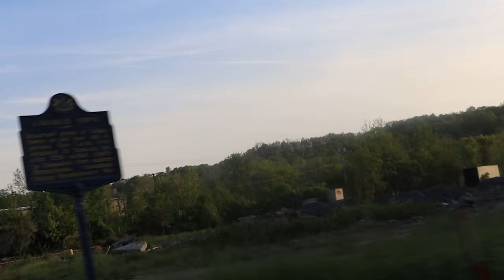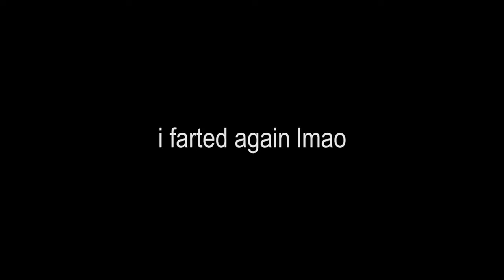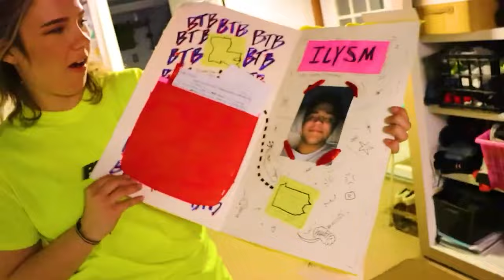See You Soon :)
Day 27
Trey sees the Pennsylvania gang one last time before he leaves for 420 days and sees them again!
Let's go for 5 LIKES! LOL!